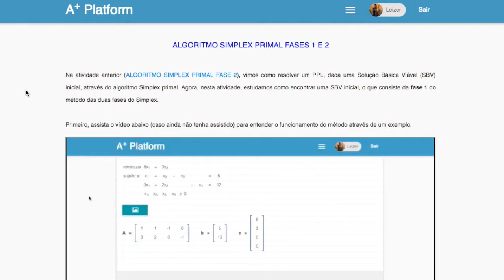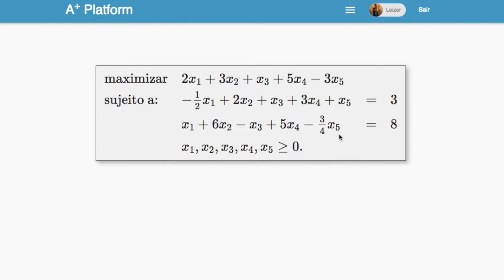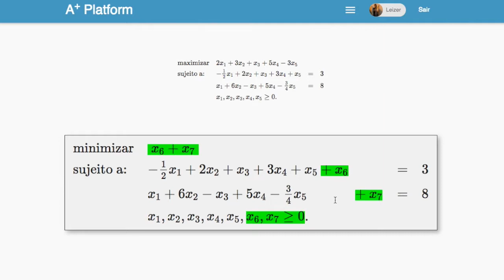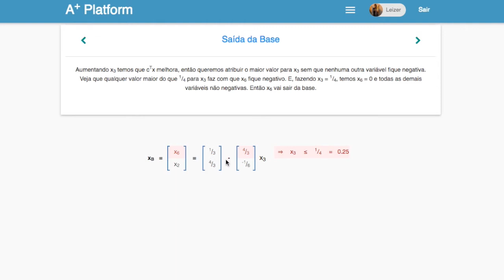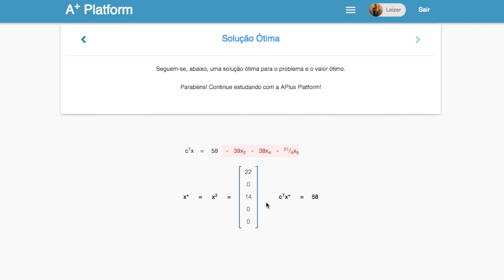Algoritmo Simplex Primal Fases 1 e 2 – Resolução Completa Passo a Passo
Olá! Nesta aula, vamos explorar o Algoritmo Simplex Primal Fases 1 e 2, uma técnica essencial para resolver problemas de programação linear quando não se conhece uma solução básica viável inicial. Vamos demonstrar como o método de duas fases cria um novo problema na Fase 1, onde uma solução básica viável trivial é encontrada, e como isso nos conduz à solução ótima do problema original na Fase 2.

A Fase 1 do Algoritmo Simplex Primal Fases 1 e 2 consiste em adicionar variáveis artificiais para garantir uma solução básica viável. A partir daí, aplicamos o algoritmo simplex para encontrar uma solução ótima. Na Fase 2, descartamos as variáveis artificiais e utilizamos a base encontrada na Fase 1 para resolver o problema original.

Se você quer entender a fundo como funciona o Algoritmo Simplex Primal Fases 1 e 2 e aplicar esse conhecimento na resolução de problemas maiores e mais realistas, este vídeo é ideal para você!

Clique no link abaixo para praticar com exercícios e consolidar o aprendizado.

A+ Platform está de cara nova! 🎉🌐
O site foi otimizado para melhorar sua experiência. Confira as novidades e aproveite ao máximo

📄 Artigo em destaque:
Neste vídeo, destacamos o artigo Algoritmo Simplex - Engrenagem 📚. Confira e amplie seus conhecimentos, leia o artigo

✏️📓 Descrição de exercício:
A atividade associada à este vídeo ainda não foi migrada para a nova versão. Porém, você pode acessar a atividade